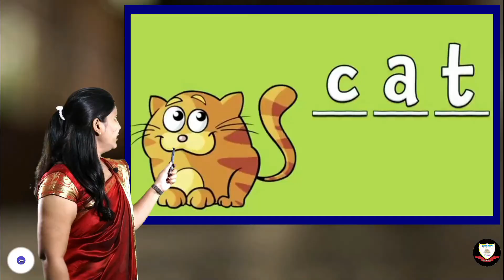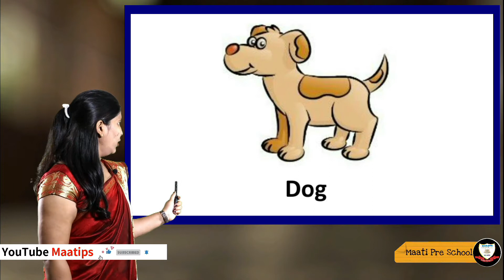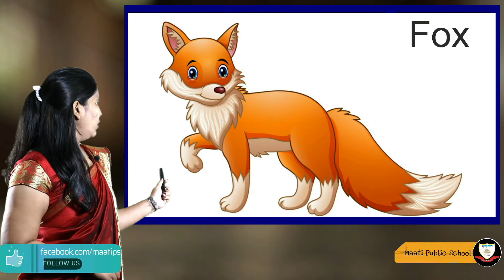Nursery Daily Life Day11 Oral Time Practice, Spelling of Days Oral Spelling of D.Animals & W.Animals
For Class Nursery  Subject Daily Life Day 11 Subject code DLD11

This video is very useful for kids and their parents for learning Oral Time Practice, Spelling of Days Oral Spelling of  D. Animals & W. Animals  . Maatips presents a video in English and Hindi for children,

 Practice Time for previous HW